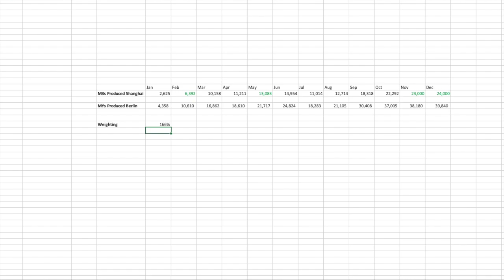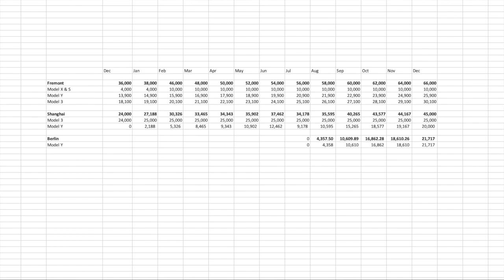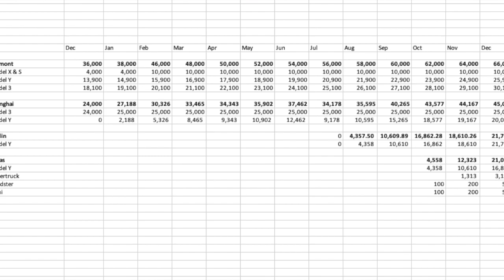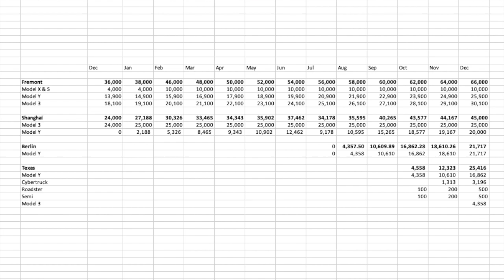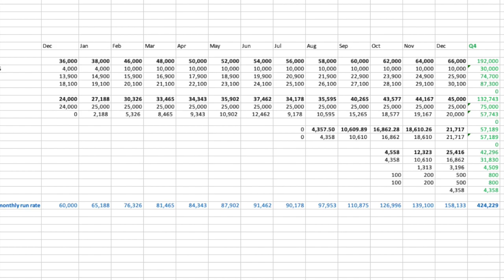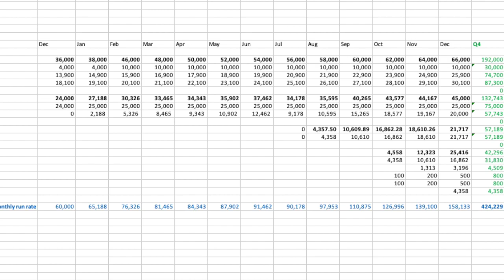Tesla 2021 Production Estimates - Well Over a Million, Using Econometrics & Statistics - 1,000,000+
Using econometrics and statistics, Tesla production number this year 2021 will be determined. With all these new opened Tesla factories coming online this year, everyone is curious to know how many Tesla vehicles will produce this year 2021, especially when they had such a good 2020 Q4.

I use econometrics to calculate and estimate of how many cars Tesla's factories will produce in 2021. We look at what the new Model Y Factory in Shanghai will do. Along with ramping up the Model 3 factory in China too. We look at what Berlin should be able to do this year with the Model Y. And the all important Gigafactory in Austin Texas. And see how the Cyber Truck, Semi and Roadster going into production too.

Using as much data as I can find, and using mathematics, we are able to get answers that should be with around one standard deviation.

All ideas in this video are my opinion, if you are investing in Tesla stock be sure to do your own research.